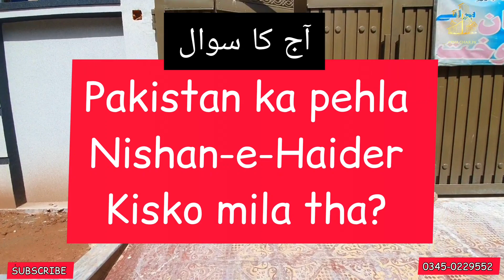Brand new 5 Marla House| 3 Bed House | Cheap 5 marla House | Amazing Price | Apna Ghar.Pk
Apna Ghar.pk Brings 5 marla 3 Bed House at amazing price...
WELCOME TO (APNA GHAR.PK)

-5 MARLA 1.5 STORY
Price= 72 Lakh

-5 MARLA CORNER SINGLE STORY
Price= 52 LAKH

-6 MARLA DOUBLE STORY
Price= 70 LAKH

-5 MARLA BEAUTIFUL DOUBLE STORY

-3 MARLA 1.5 STORY BEAUTIFUL HOUSE
Price = 52 LAKH

-3 MARLA DOUBLE STORY
Price= 52 LAKH

-3 MARLA BRAND NEW
Price= 32 LAKH

-7 MARLA BRAND NEW HOUSE

-5 MARLA BEAUTIFUL WESTERN HOUSE

CALL US BETWEEN (8-11) PM

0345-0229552